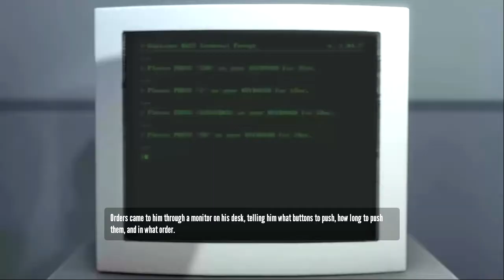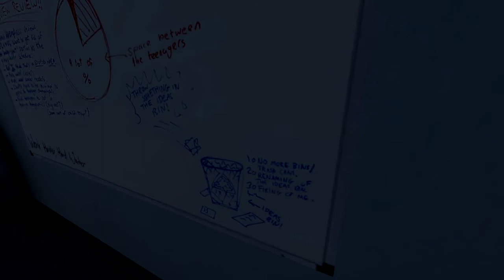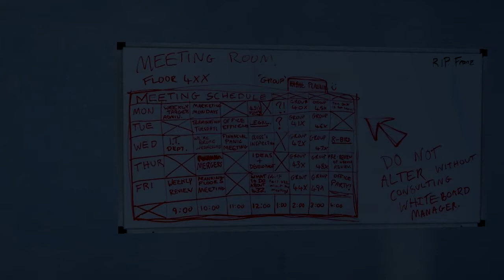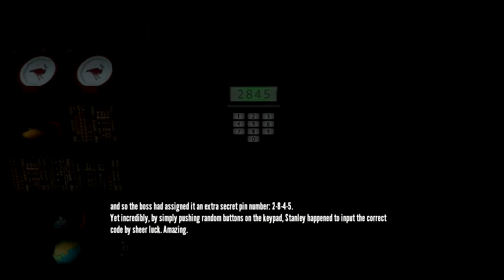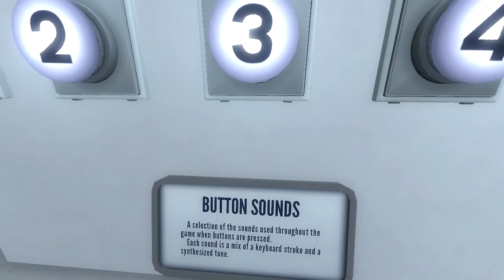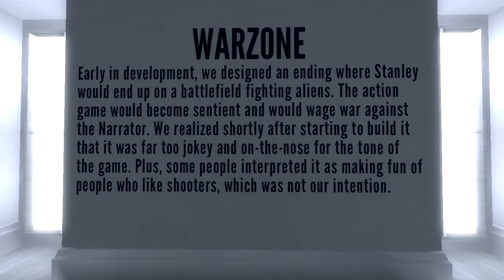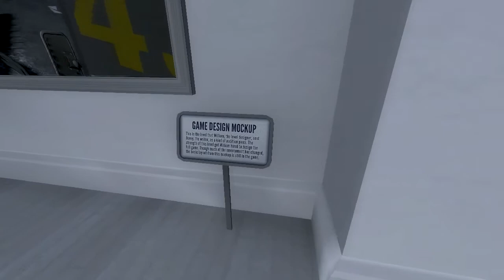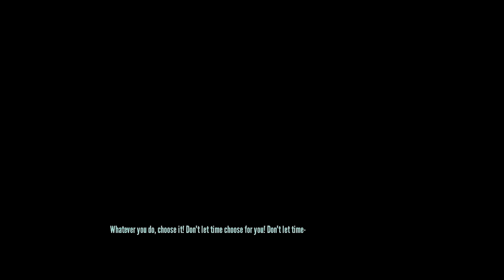The Stanley Parable Pt. 1: Stanley Dies at the End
This is a game about Stanley. Stanley has a strange and boring job he seems to love, and then one day things get weird and he goes off to investigate.

Or maybe it's not any of that.

Stanley does die at the end. (he got better)